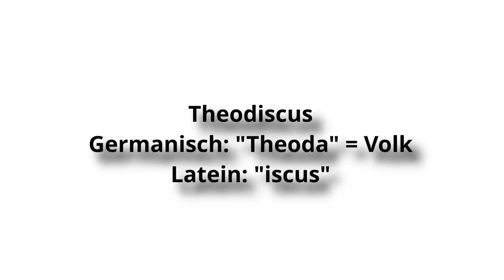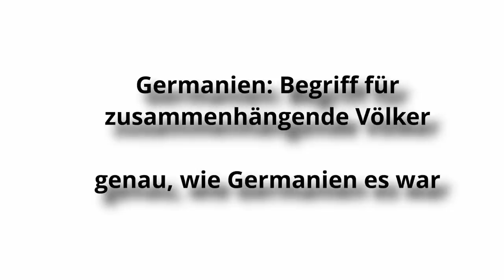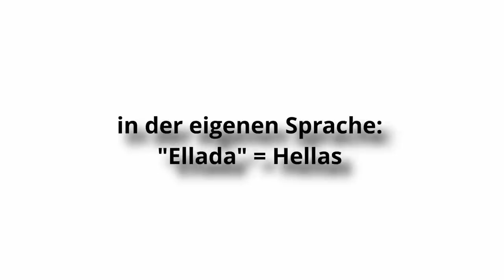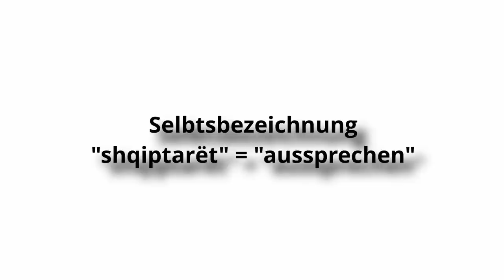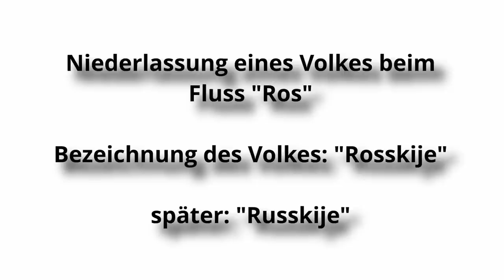Warum DEUTSCHLAND NICHT "GERMANIEN" heißt - Die Geschichte hinter LÄNDERNAMEN | mustknowhistory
Hey!
Willkommen zu einem neuen Video auf diesem Kanal.
Hier geht es um die Entstehung von verschiedenen Ländernamen, unteranderem Deutschland, England und Griechenland. Lasst gerne ein Like und ein Video da, falls es euch gefallen hat.

Timestamps:
Intro: 0:00
Deutschland: 0:25
England: 1:49
Griechenland: 2:38
Albanien: 3:08
Russland: 3:57

Seite „England“. In: Wikipedia – Die freie Enzyklopädie. Bearbeitungsstand: 18. Juni 2023, 15:11 UTC. URL (Abgerufen: 31. August 2023, 15:27 UTC)
Seite „Albanien“. In: Wikipedia – Die freie Enzyklopädie. Bearbeitungsstand: 27. August 2023, 07:30 UTC. URL (Abgerufen: 31. August 2023, 15:28 UTC)
Seite „Albaner“. In: Wikipedia – Die freie Enzyklopädie. Bearbeitungsstand: 30. August 2023, 15:12 UTC. URL (Abgerufen: 31. August 2023, 15:28 UTC)

Seite „Epirus (griechische Region)“. In: Wikipedia – Die freie Enzyklopädie. Bearbeitungsstand: 3. Mai 2023, 17:42 UTC. URL (Abgerufen: 31. August 2023, 15:32 UTC)